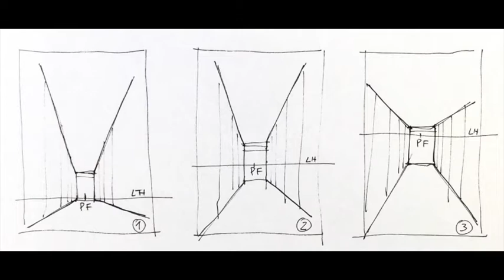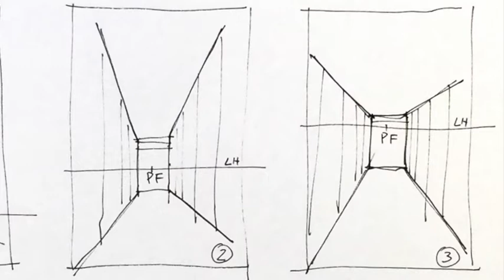Dibujo Urbano. Perspectiva Cónica Frontal 2: ejemplo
Cómo comenzar un dibujo urbano con una perspectiva sencilla de un solo punto de fuga. Cómo saber dónde se sitúa la Linea de Horizonte. Cómo encajar el dibujo y qué cuestiones importantes se deben tener en cuenta al abordar un dibujo urbano.

Expresa abajo tus dudas y comentarios, así mejoramos todos.